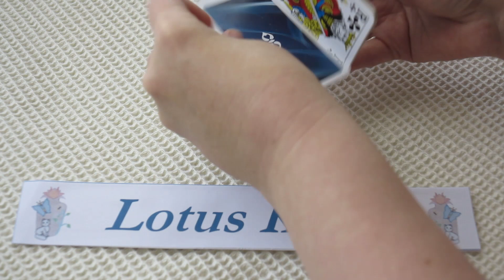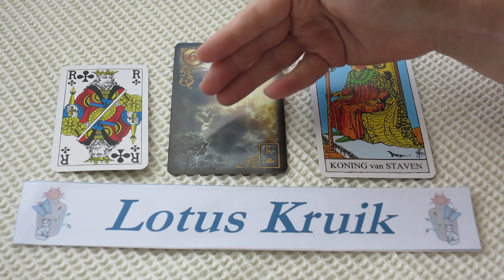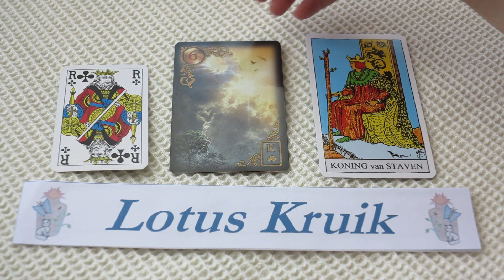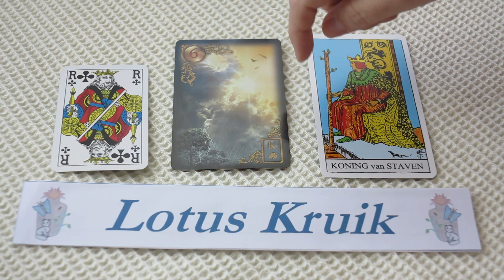stier - energie kaartlegging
Planning publicatie voor de energie kaartlegging:
waterman, tweeling: 6/09
ram, kreeft: 7/09
leeuw, vissen: 8/09
schorpioen, maagd: 9/09
boogschutter, stier: 10/09
steenbok, weegschaal:11/09

gebruikte kaartenset voor de kaartlegging: Gilded Reverie Lenormand, Rider Waite Tarot